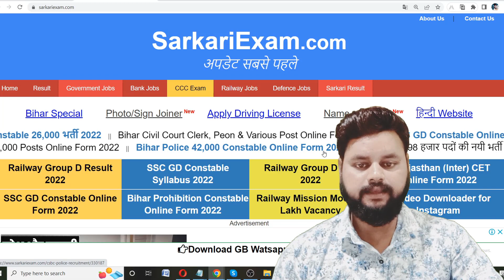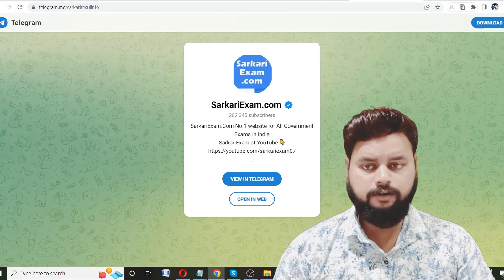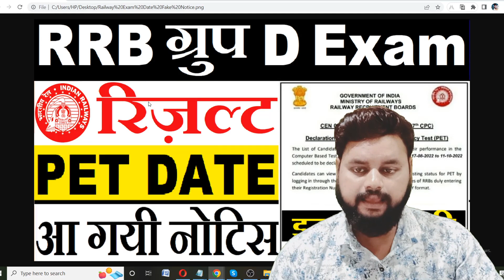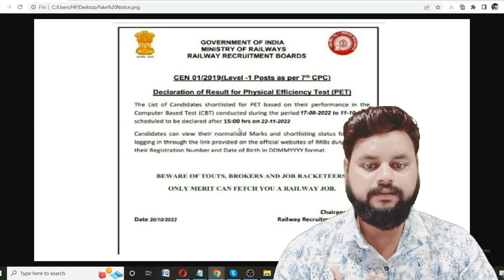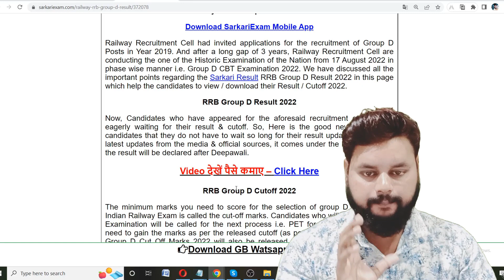Railway Group D Result 2022 आ गयी नोटिस | RRC Group D Result 2022 | RRB Group D Result 2022 Update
RRB Group D Result 2022 | RRC Group D Result 2022 | Railway Group D Result 2022 Latest Update Today

rrb group d result 2022 hindi ,
रेलवे ग्रुप डी रिजल्ट कब आएगा,
railway group d result kab ayega,
railway result,
rrb result,
rrb group d result kaise dekhe,
group d 2022 result,
group d result expected date,
group d result date,
rrc group d result 2022 date,
rrc group d phase 1 result,
रेलवे ग्रुप डी रिजल्ट,
rrc group d result kaise check kare,
rrc group d phase 2 result,
railway group d result date 2022
railway group d result kab aayega,